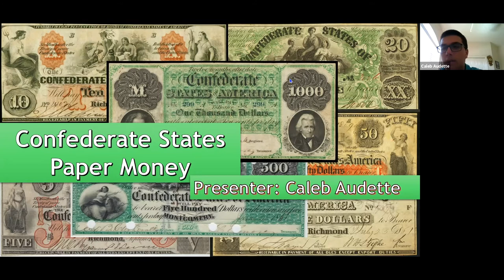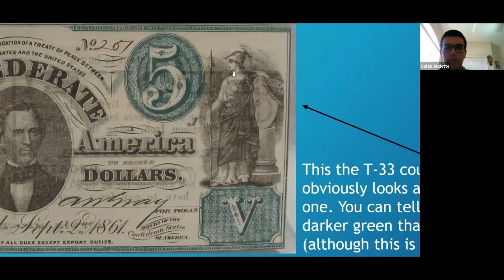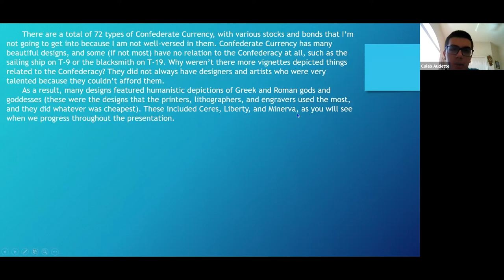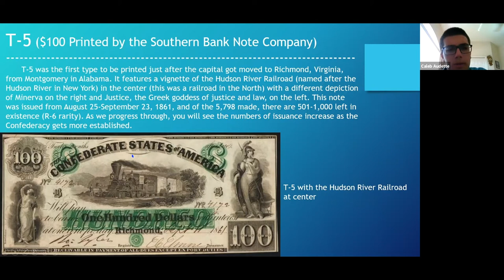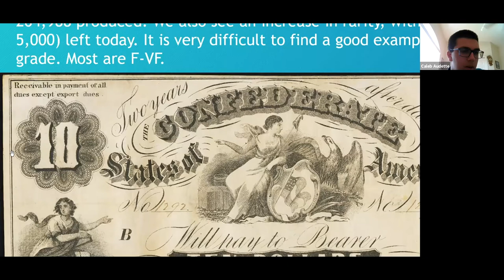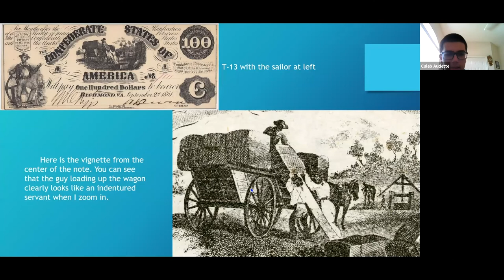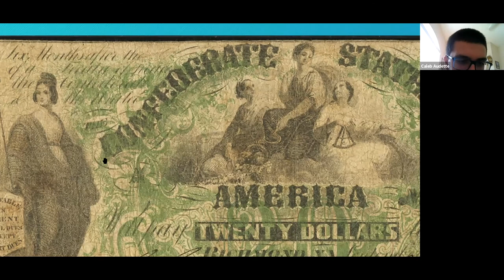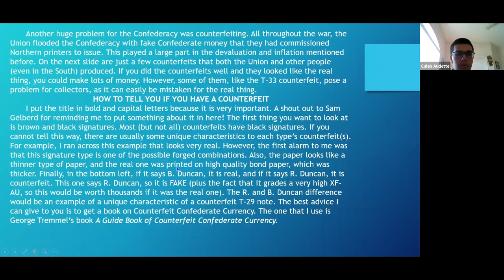ANA eLearning Academy - The Incredibly Diverse World of Confederate States Paper Money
What is Confederate Paper Money, and why is it so important to us? This webinar will cover this and all the basics of Confederate States Paper Money. You will embark on a journey in which you will acquire knowledge about the types of this currency and the people depicted on the notes. You will also learn what a PF variety is. Finally, you'll be instructed on how you can obtain these fascinating pieces of history that were issued from 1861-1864.

Presenter: Caleb Audette